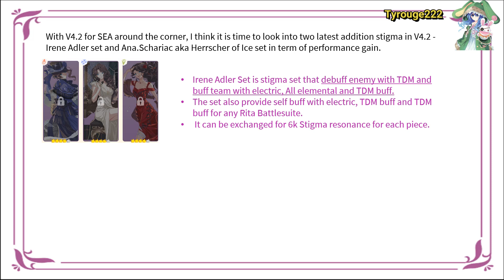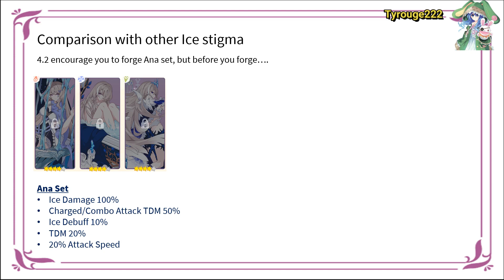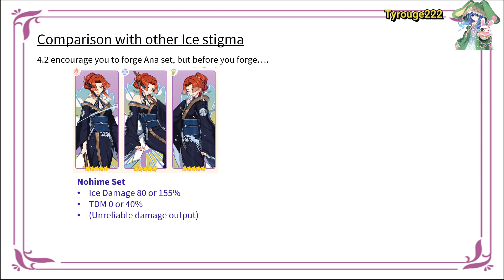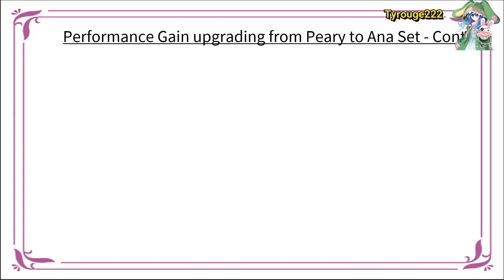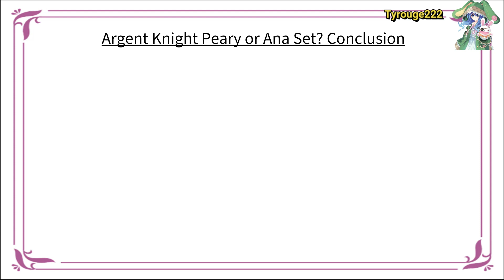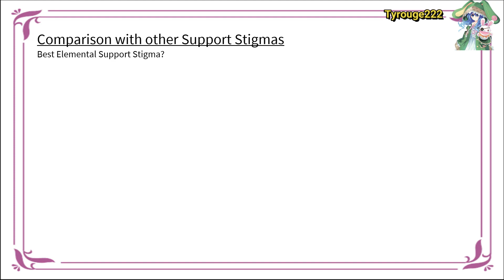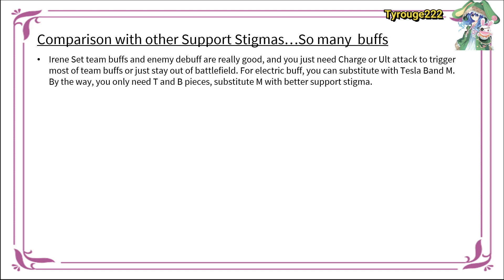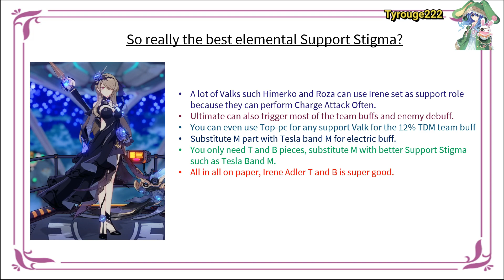Honkai Impact V4.2 Stigma Review - Ana.Schariac Set and Irene Adler Set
with V4.2 around the corner (or maybe later), I think its a good time to look at the latest addition of stigma in V4.2 and what should be your expectation.
We have latest Ice stigma and Lightning/Elemental Support.
Start saving up Peary stigma as you gonna need it to forge Ana set.
Hope you guys prepare for latest Rita Battlesuite in V4.2!!!